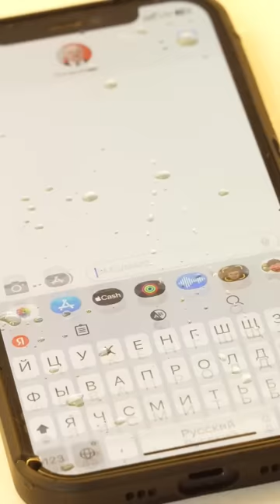Need to talk